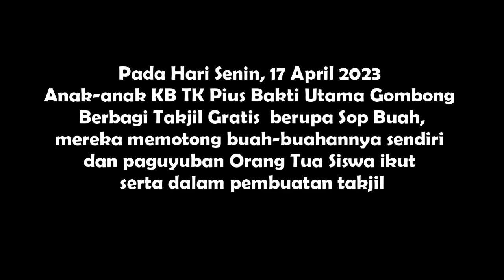KB TK Pius Bakti Utama Gombong Berbagi Takjil Gratis